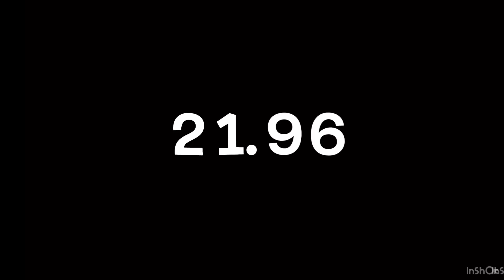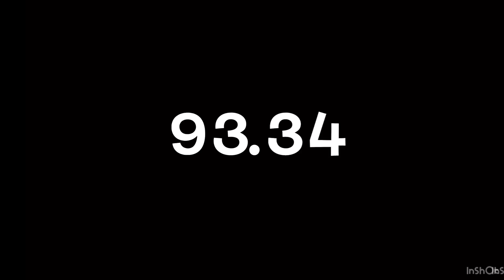STOPWATCH 2 MINUTES (REAL)